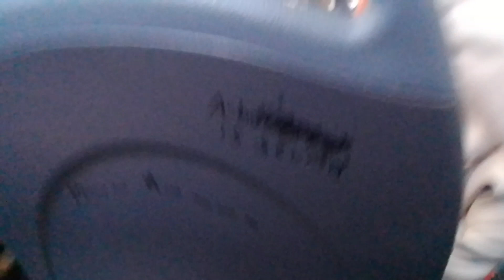Dying Door Buzzer | SLN 37789 On Bus Route D6 Part 1